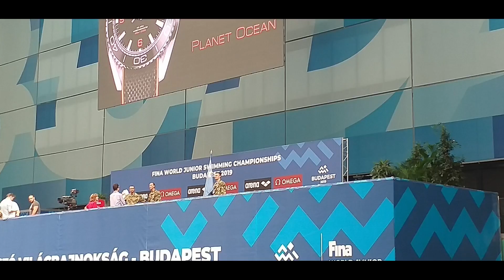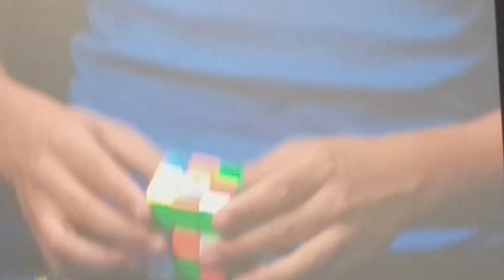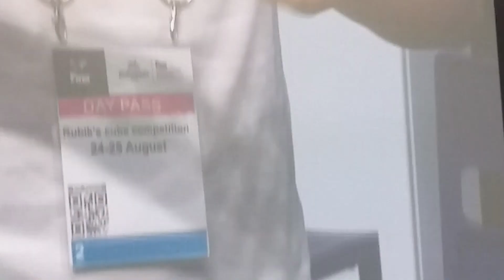Hungarian Summer 2019. augusztus 24 - 25.